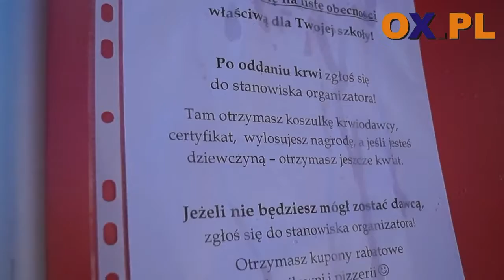Akcja Krwiodawstwa w Cieszynie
W czwartek 6 kwietnia na rynku w Cieszynie odbyła się XVII akcja krwiodawstwa pod hasłem ''Zdaj egzamin z życia'', która była  adresowana do tegorocznych absolwentów szkół ponadgimnazjalnych powiatu cieszyńskiego.